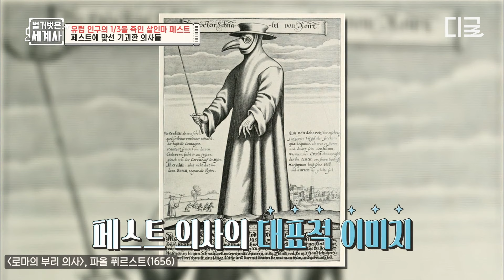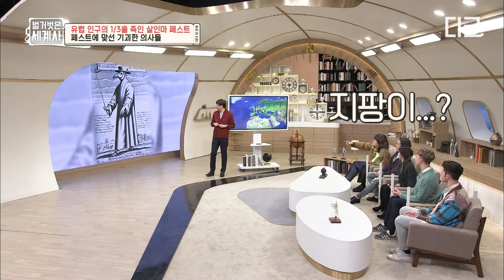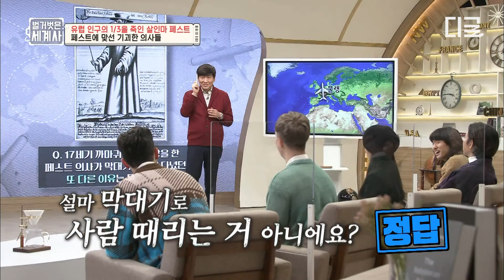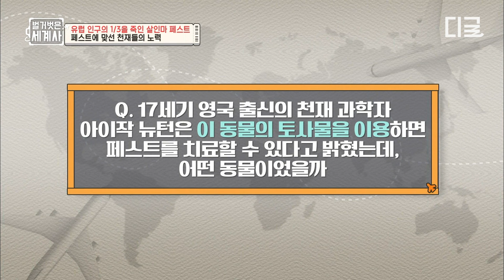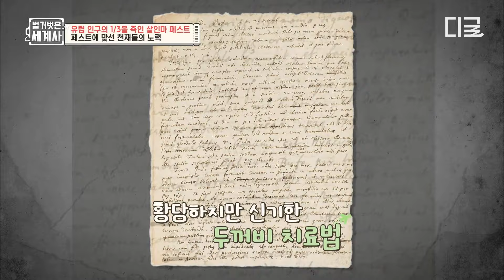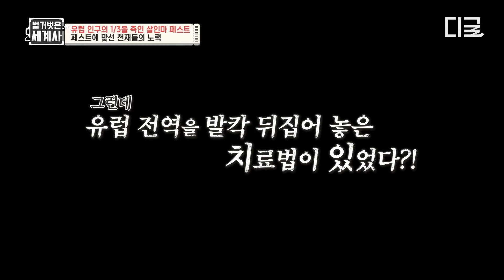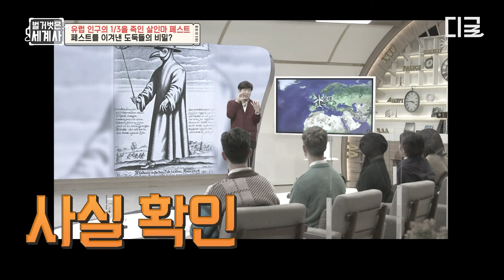[벌거벗은세계사] 뉴턴이 제시한 충격적인 전염병 치료법💥 두꺼비의 토사물을 이용하면 페스트를 치료할 수 있다?!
유튜브에서 지금 핫한 동영상은?

* 회차정보 : 〈벌거벗은 세계사〉 4회